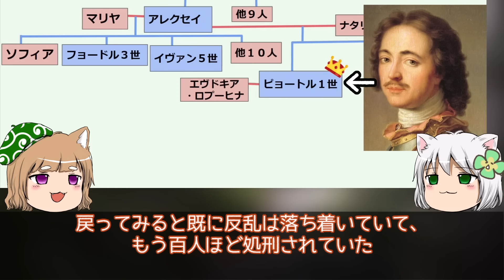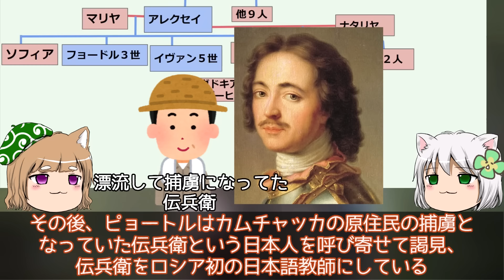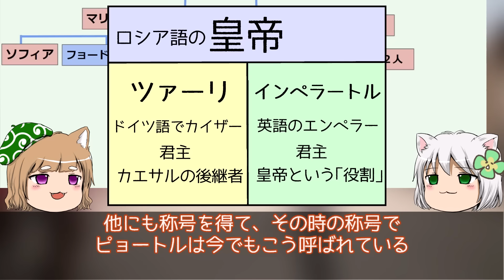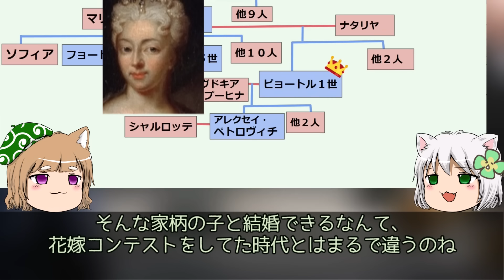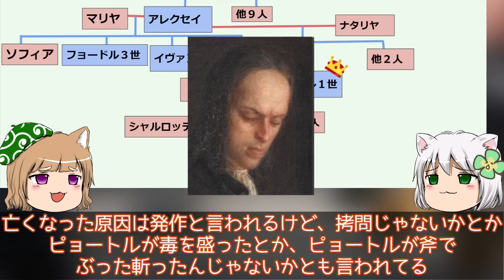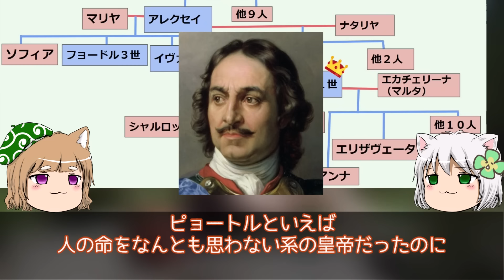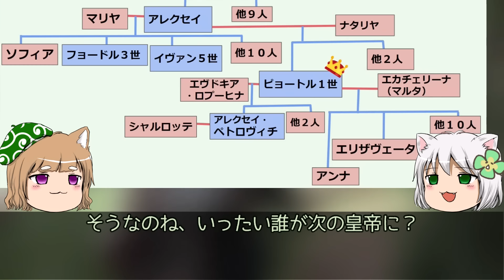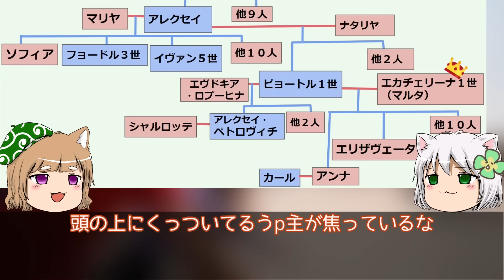しくじり一族 ロマノフ家 革命に消えた一家【ゆっくり解説】#2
お待たせしましたー。
思いがけないアゴ！？ということで第二回となりました。

出典：
From wikimedia Commons/
他パブリックドメイン
pixabay、いらすとや、イラストAC
aquestalkライセンス取得済み
音楽　Youtubeオーディオライブラリ、AudioStock

立ち絵、家系図：うｐ主の自作です